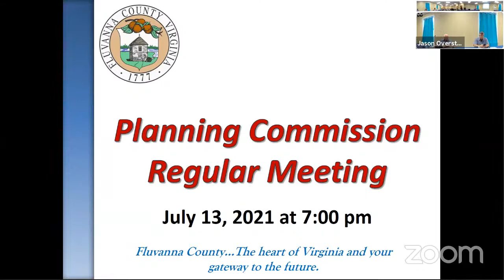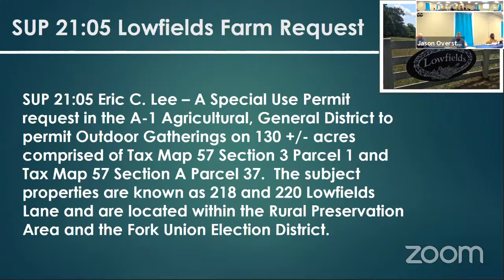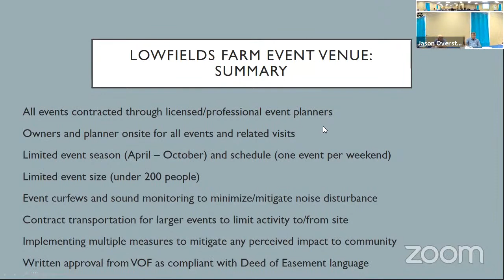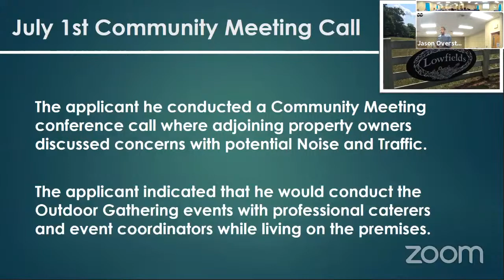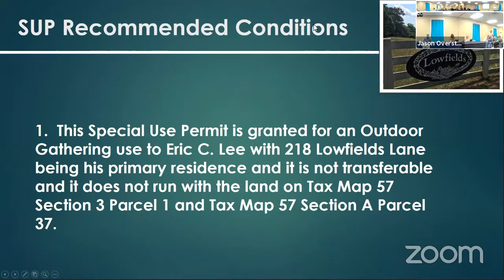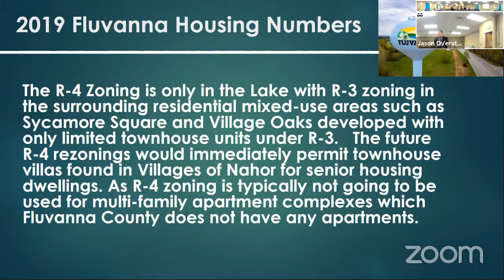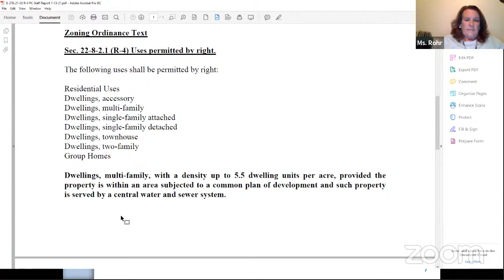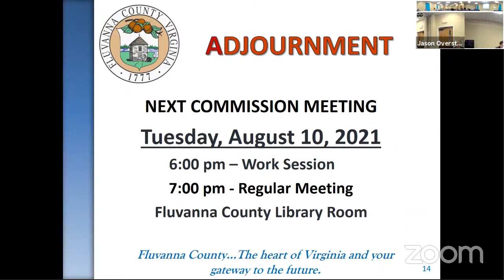Planning Commission Meeting - July 13, 2021